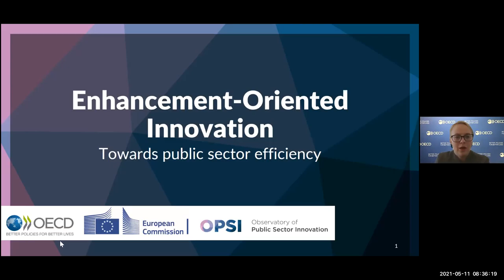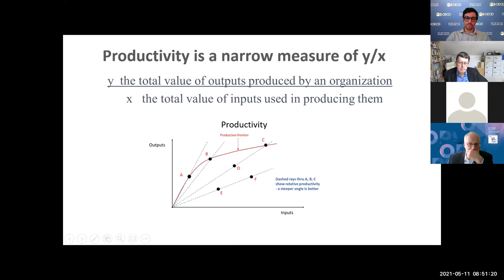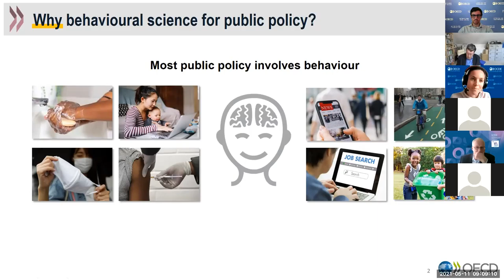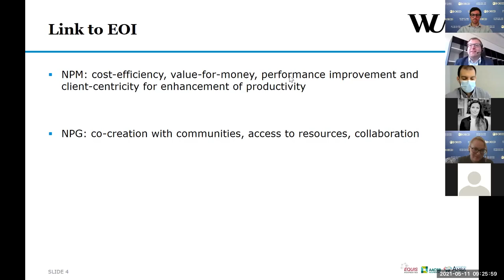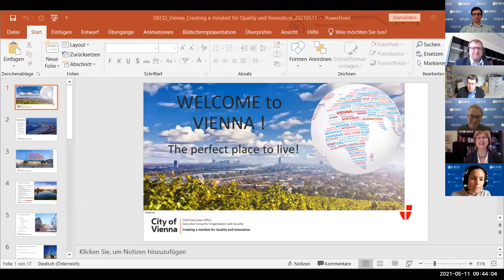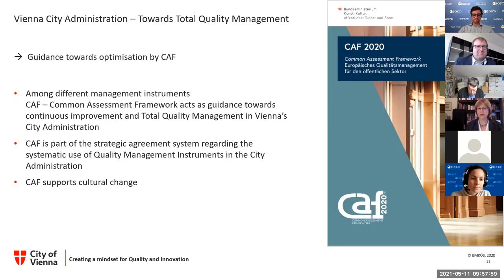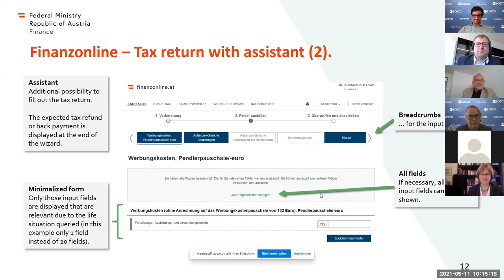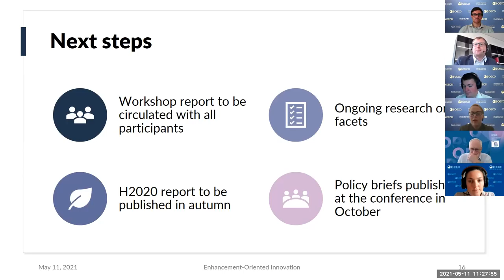Enhancement Oriented Innovation Workshop | OECD OPSI Webinar | 11 May 2021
Co-hosted by the Austrian government and supported by the European Commission's Horizon 2020 Programme, this workshop focused on enhancement-oriented innovation, one of the four facets of OPSI's public sector innovation facets model. Enhancement-oriented innovation starts with the question "how may we do X better?" and focuses broadly on upgrading practices, achieving efficiencies and better results, and building on existing structures rather than challenging the status quo.

The workshop brought together government practitioners and policy makers from around the world and included innovation case studies presentations from Austria, Portugal, and Australia. Participants discussed their own experiences with enhancement-oriented innovations, the main challenges faced when trying to implement them, and the key tools and methods used to overcome these challenges.